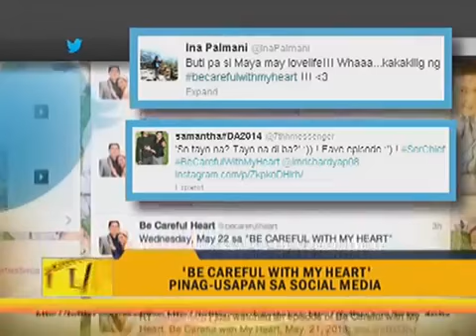Maya, Sir Chief officially in a relationship539